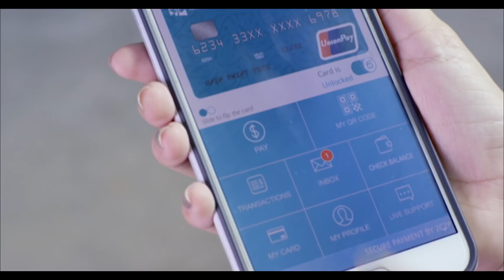Yadanarbon 1 - 2 Yangon United (Highlights)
MPT Myanmar National League 2018 Week 19
Yadanarbon 1 - 2 Yangon United (Full Time)